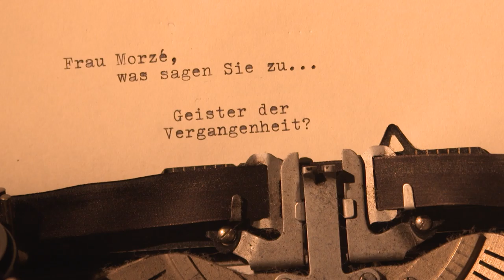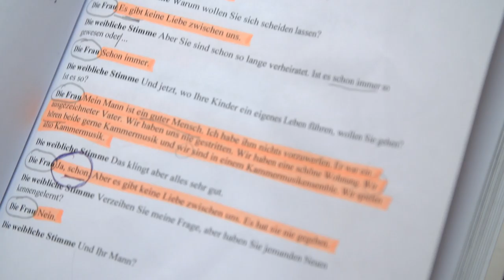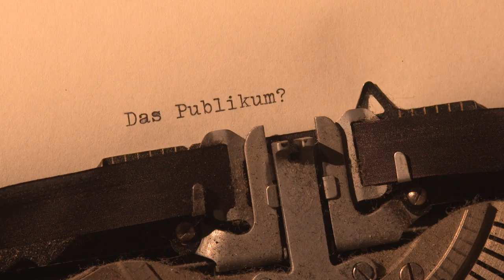Portrait Petra Morze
ORF3 ORFIII 2016